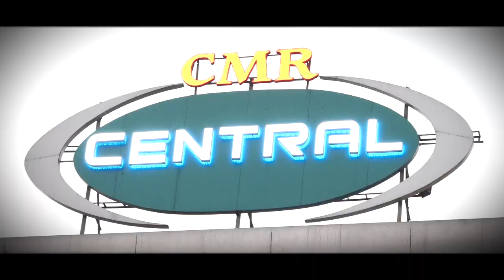IGNITION 2K19 l ANITS COLLEGE l MECHANICAL FEST l VIZAG l CMR CENTRAL l FLASH MOB l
This Flashmob was conducted as a part of IGNITION which is the technical and cultural fest of Departent of Mechanical Engineering, ANITS , Visakhapatnam.